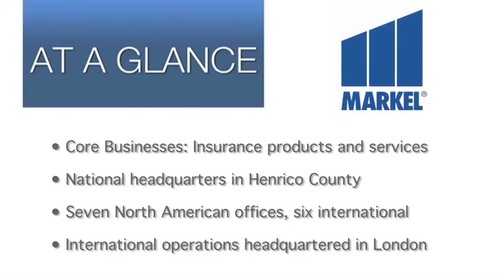Henrico County EDA Spotlight Series - Markel Corporation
In this Business Spotlight Series video, Mike Crowley, President and Co-Chief Operating Officer of the Markel Corporation, talks about the business and lifestyle qualities that attracted his business to Henrico County.